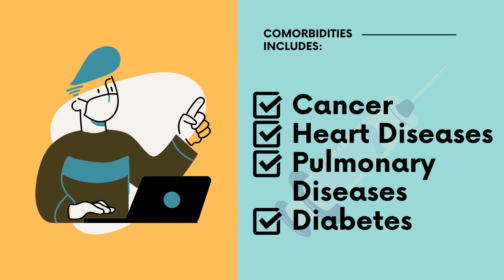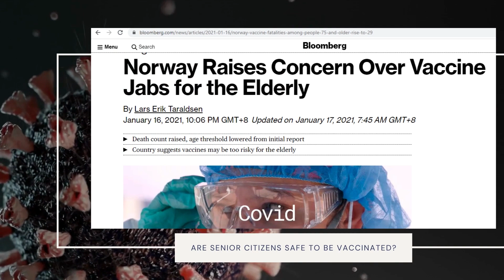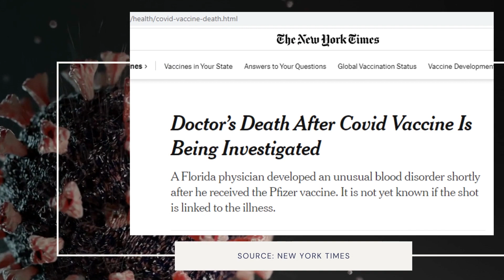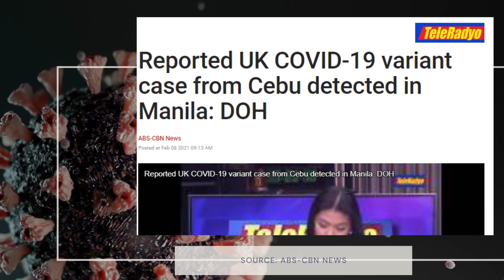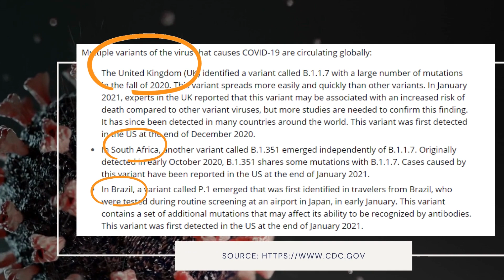COVID VACCINES PART 2: WHAT IF YOU HAVE DIABETES, HYPERTENSION OR OTHER CO-MORBIDITIES?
Handa ka na bang makatanggap ng Covid-19 vaccine? Paano kung meron kang diabetes, sakit sa puso, cancer o iba pang co-morbidities? Sino ang dapat at hindi dapat bakunahan? Paano ang paghahanda bago magpa-vaccine? Ano ang epekto ng mga bagong Covid variants sa atin?

Alamin ang mga sagot sa Part 2 ng Usapang Covid sa Hashtag Healthy Naman kasama si Niña Corpuz. Sasagutin ni Dr. Nina Gloriani, head ng DOST COVID 19 Vaccine Expert Panel and former Dean of the UP College of Public Health ang mga karaniwang tanong sa paraan na madaling intindihin.

Live Your Family's Best Life
Unahin ang Kaalaman
Hashtag Healthy Naman
with Niña Corpuz